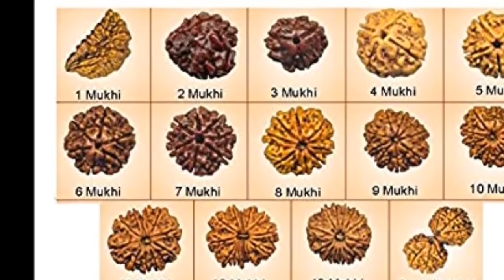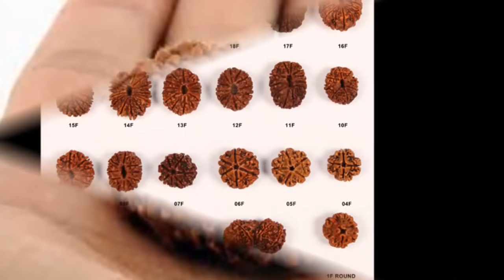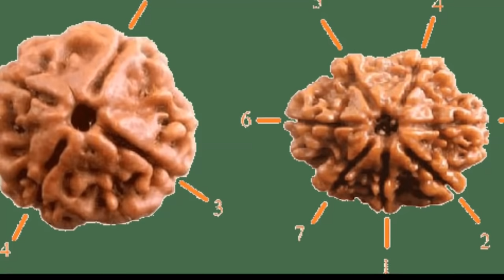ருத்ராட்சம் அணியும் முன் இதை தெரிந்து கொள்வது அவசியம்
aanmiga nanban
 Before wearing Rudraksha it is necessary to know this